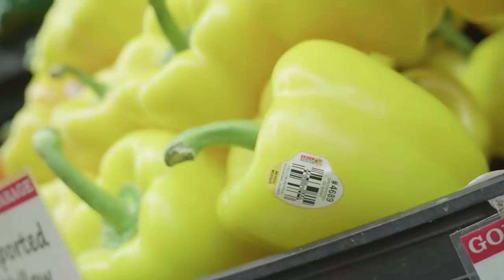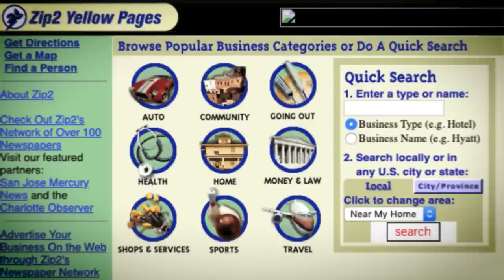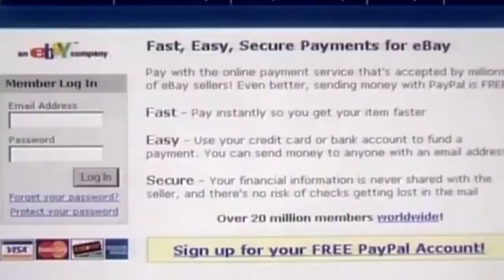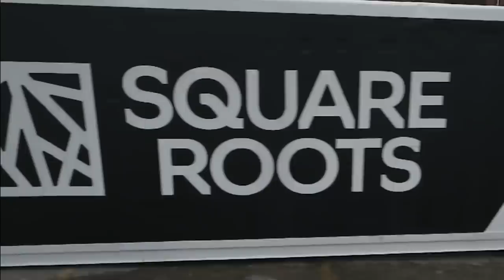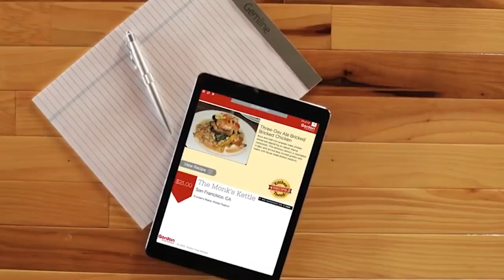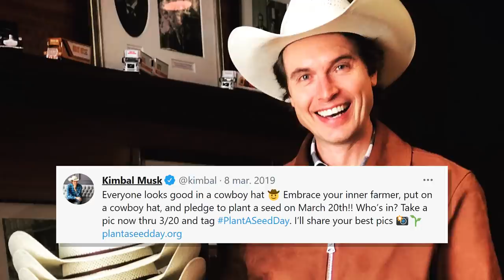Kimbal Musk: Elon Musk's Forgotten Billionaire Brother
Elon Musk’s younger brother, Kimbal Musk, is no stranger to success - he’s a chef, philanthropist, and restaurateur!